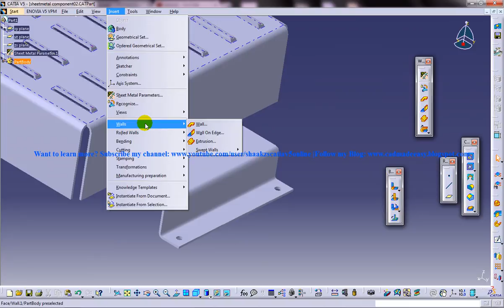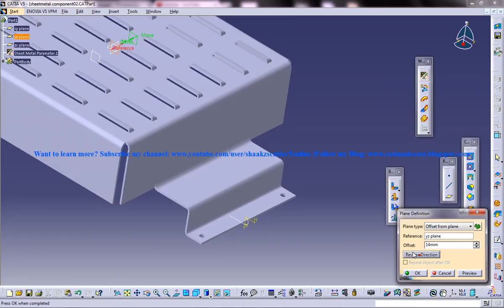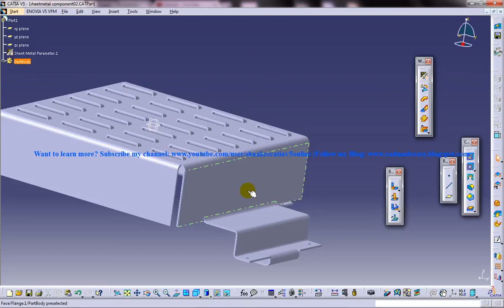Catia V5 Tutorial|Generative SheetMetal Workbench|Creating Hem|Relimited-Spine & Propagate